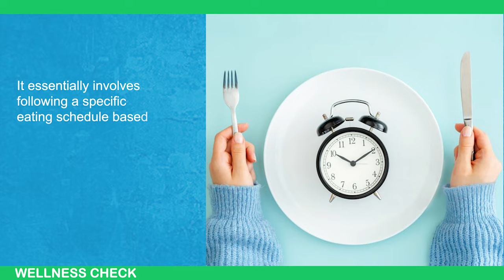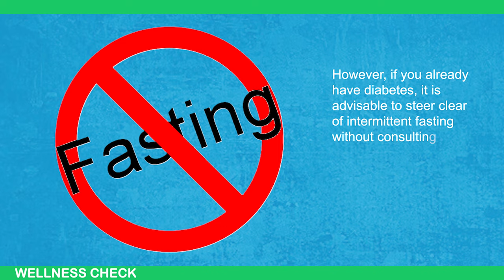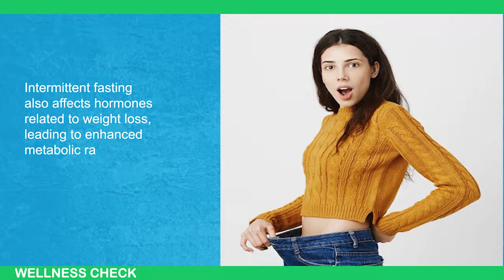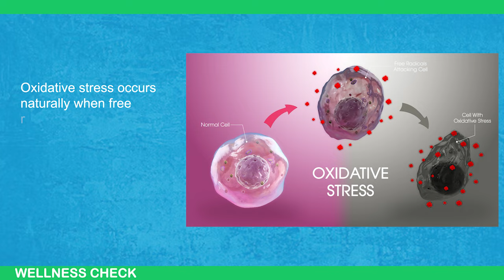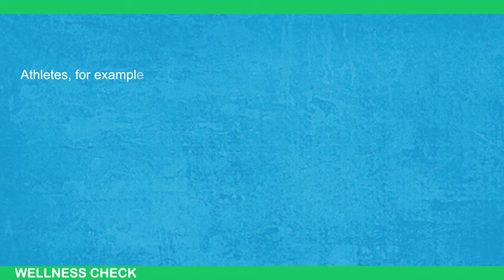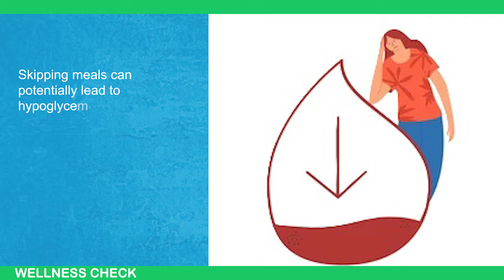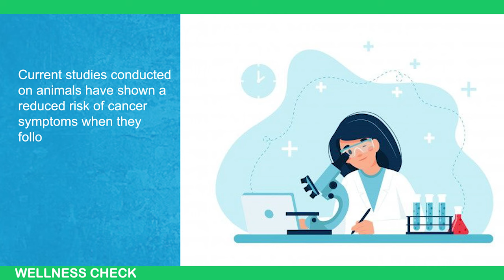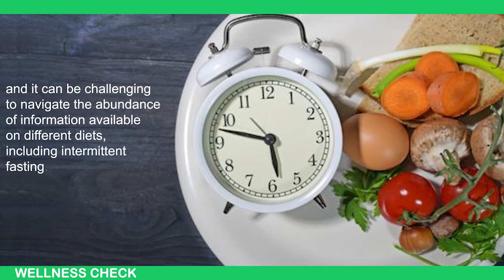EXPOSED | Good and Bad Effects of Intermittent Fasting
Curious about intermittent fasting and its impact on your health? In this video, we dive deep into the good and bad effects of intermittent fasting, so you can make an informed decision about whether it’s right for you.

In this video, you'll discover:

The science behind intermittent fasting
The benefits of fasting for weight loss and metabolism
Potential improvements in mental clarity and energy levels
The risks and drawbacks of fasting
Tips for getting started safely and effectively
Join us as we explore both the positives and negatives of this popular eating pattern.